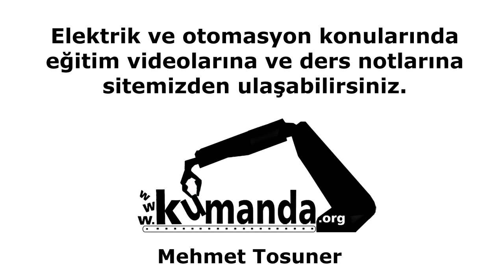Anne ve babalar ile sohbet – 2 - Çocuğumla nasıl diyalog kuracağım?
Anne ve babalar ile sohbet – 1 Çocuk yetiştirmek bilimsel bir şeydir!